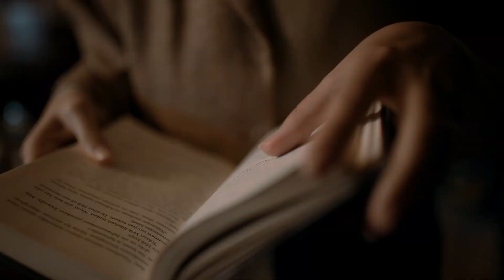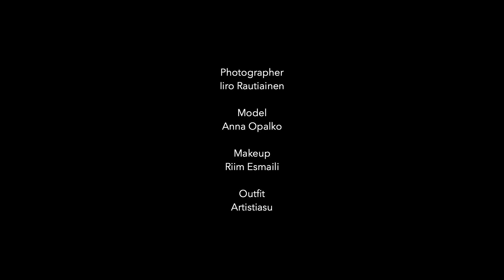Detective - Behind the Scenes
Hi there. It has been a long time aye? Sorry about that. This year started a bit different than 2017 and one symptom has been the fact that I haven't done that many personal projects. And that's the reason why there hasn't been videos as well. But hopefully things get better and I'll be able to do these again more often!

In this shoot, I wanted to experiment with something film noir kind of stuff but with my own twist.

Camera info:
Nikon D750

Godox AD200 + orange gel + barn doors
Godox V860II + Elinchrom 70cm deep octa